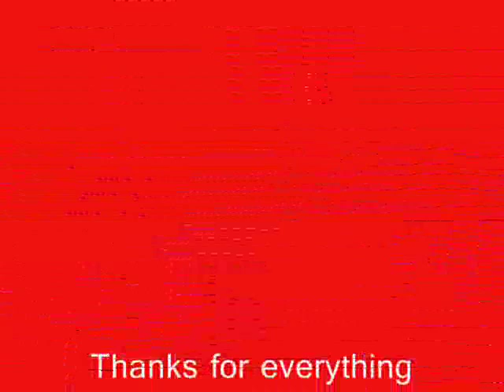kimi raikkonen womanizer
my favorite f1 driver .x